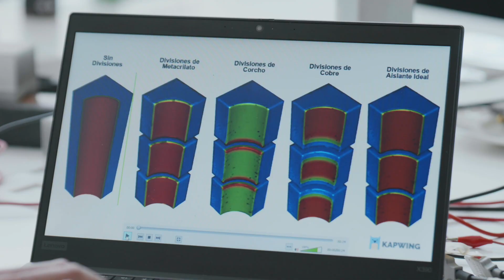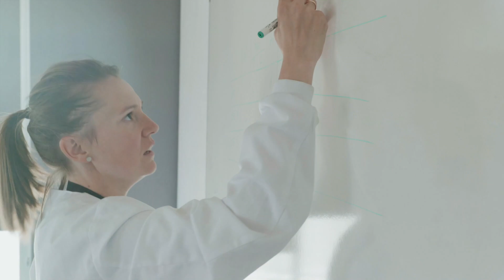Tefave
Incorporar en el vehículo eléctrico soluciones de optimización energética que incluyen módulos termoeléctricos flexibles (MTFs). Por un lado mediante la climatización localizada y por otro, mediante el control térmico de baterías.

Sector
Líder del proyecto: NAITEC
Socio: Universidad Pública de Navarra